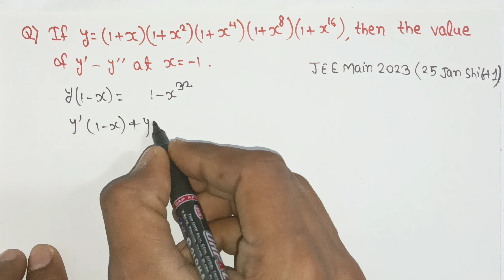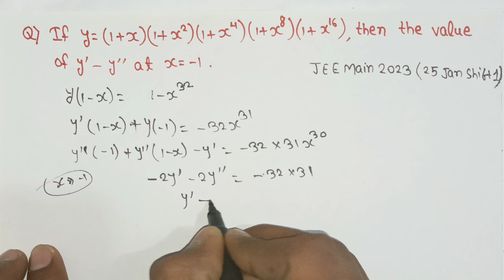JEE Mains 2023 ( 25 Jan Shift 2 ) differentiation question / Solution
JEE mains 2023(25 jan shift 2) question/solution
How to solve JEE mains 2023 problem
How to solve differentiation
How to solve JEE advanced questions easily
JEE 2023
XI XII
BITSAT
JEE mathematics pyqs JEE mains

1) Improve your concepts in Mathematics
2) Score above 90 in any BOARDS
2) Crack JEE 2023 3) Crack NDA
4) Crack KVPY
CrackJEE 2023
shortcut in mathematics Check your concepts

Thank you so much guys for watching the video. We would love to
get your feedback. please do comment